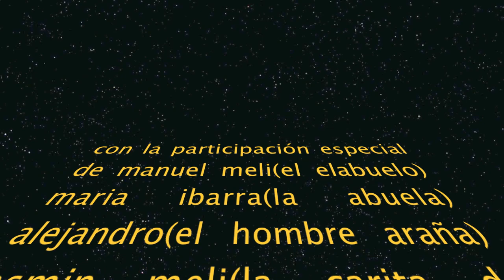la playita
en la playita con la familia